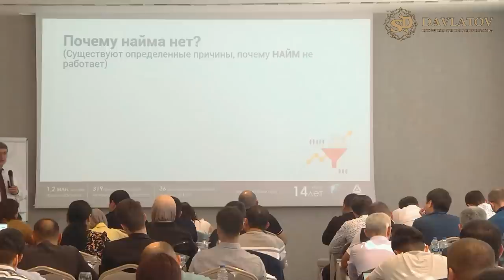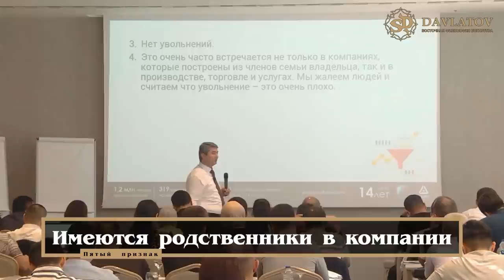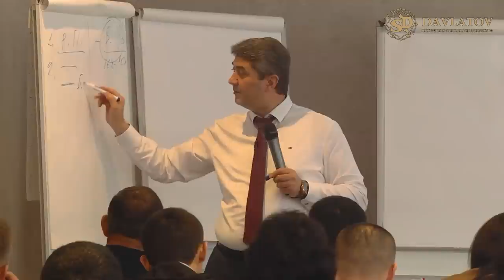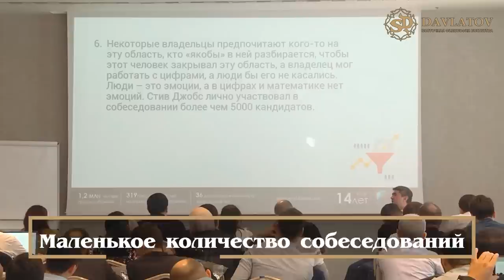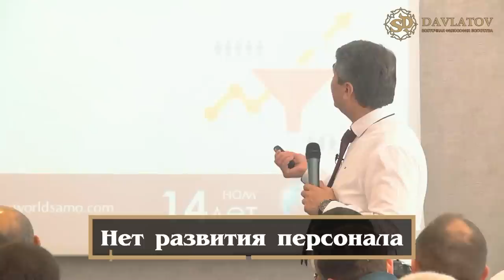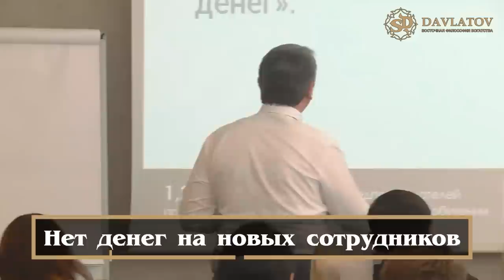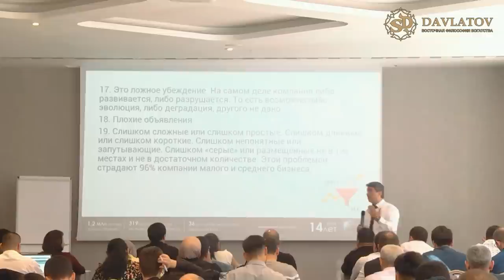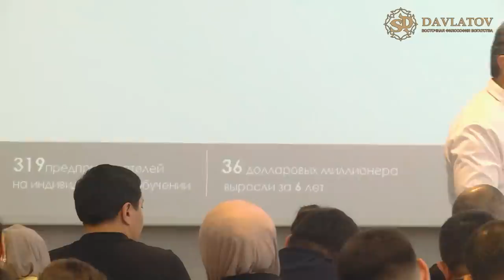Отрывок из тренинга про проблемы найма сотрудников. Саидмурод Давлатов